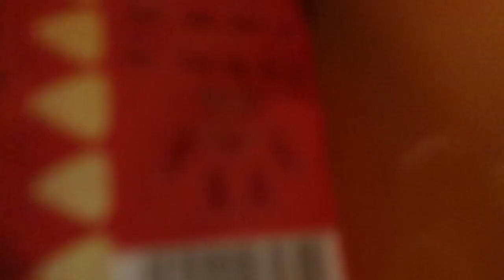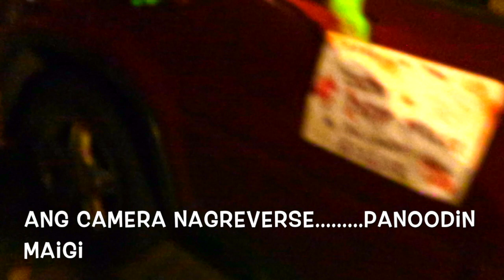TRICK OR TREAT LONDON 2019//HALLOWEEN COSTUME//HALLOWEEN VIDEO SHOT//MY PUMPKIN